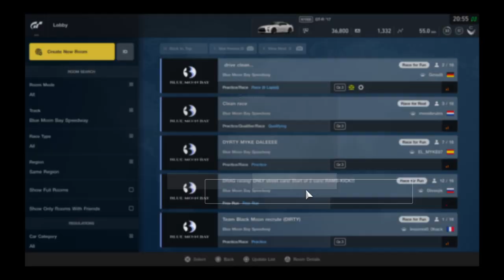GT Sport Cafe Drags